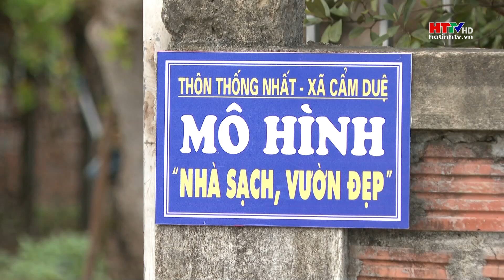Sức bật mới của vùng quê thuần nông | Hà Tĩnh TV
Sức bật mới của vùng quê thuần nông
Thôn Thống Nhất xã Cẩm Duệ, huyện Cẩm Xuyên (Hà Tĩnh) từng là một miền quê  nghèo khó nằm ở vùng hạ du hồ Kẻ Gỗ, thế nhưng từ khi bắt tay vào xây dựng NTM, bằng sự chung sức đồng lòng của cán bộ, nhân dân nơi đây đã mang đến cho vùng quê này một diện mạo khang trang, trù phú, đời sống của người dân ngày một đi lên.